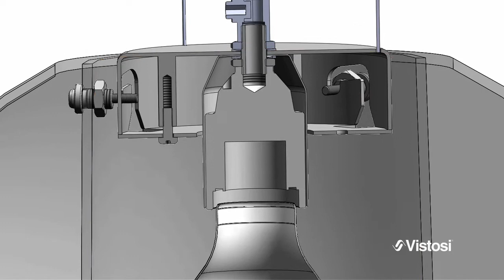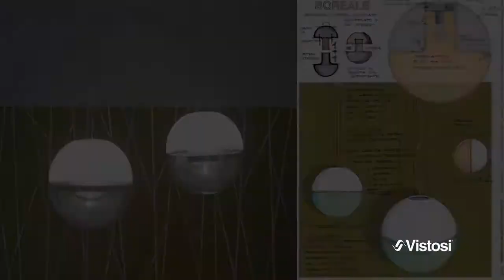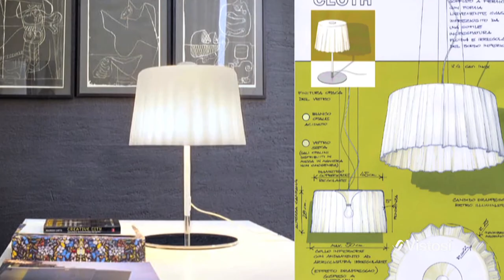Romani Saccani Architetti Associati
Michele Romani e Mauro Saccani nascono a Milano nel 1970 e si laureano in Architettura al Politecnico di Milano. La loro ricerca espressiva è rivolta alla definizione di un "segno forte e identificativo".